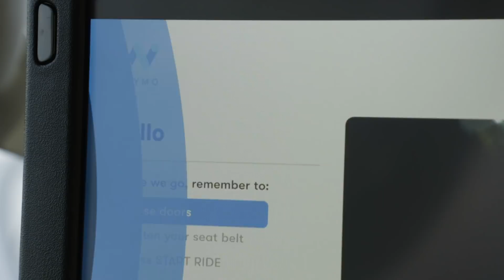Self-Driving Cars: Helping Seniors Stay Independent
“When you lose the ability to drive, you lose your independence.”

Fully self-driving cars like Waymo have the potential to help seniors, people with disabilities, and those who cannot drive, stay independent and live life to the fullest.